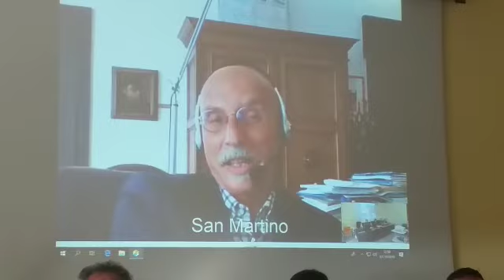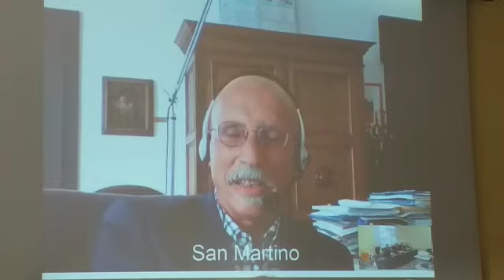Primario San Martino Genova